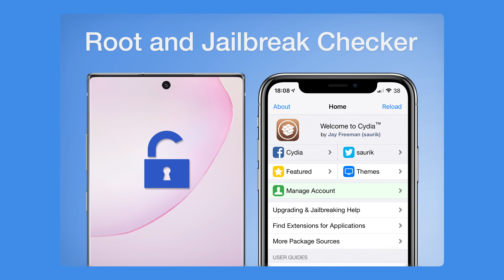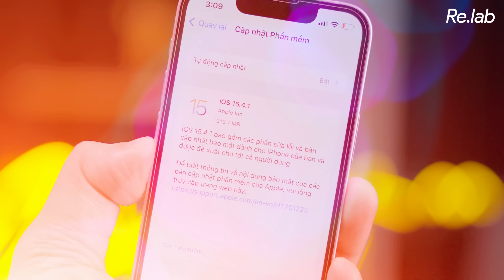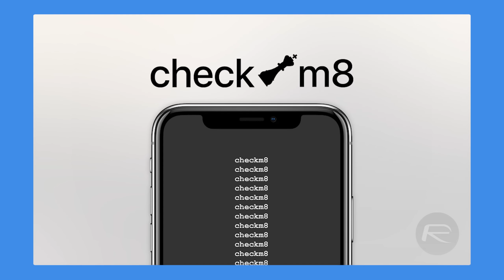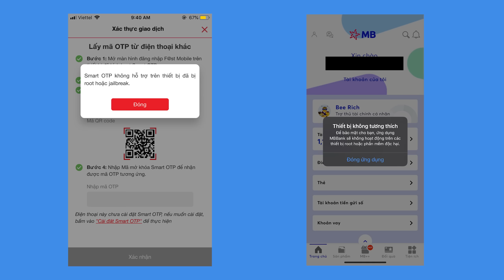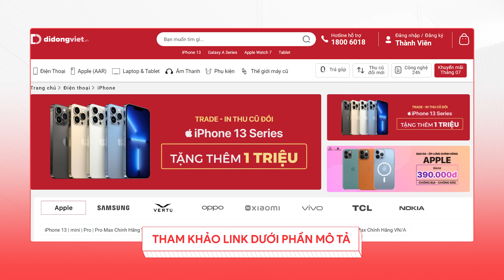Apple bức tử, người dùng rời bỏ, tương lai nào cho trào lưu Jailbreak iPhone?!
00:00 Intro
00:58 Jaibreak hiện giờ đã không còn đủ thu hút?
02:02 Apple siết chặt sự kiểm soát việc Jailbreak và các chợ ứng dụng bên thứ 3
04:00 iPhone tại Didongviet
04:24 Vẫn có những người muốn sử dụng Jailbreak cũng như cần các chợ ứng dụng bên thứ 3
05:35 Kết luận
06:04 Outro

Apple# Jaibreak #